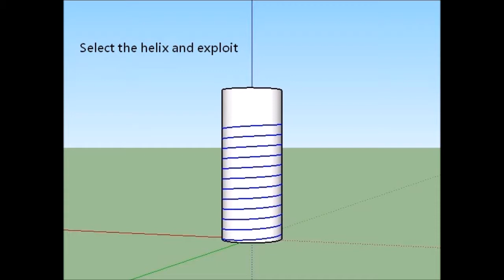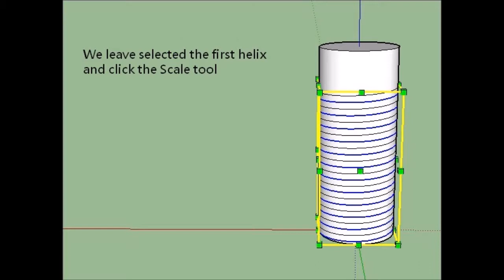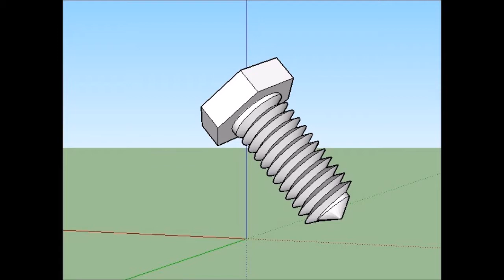How to draw a screw with -Draw Helix- plugin SketchUp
A very easy way to draw screws with SketchUp